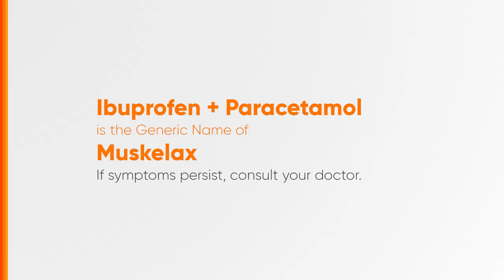Muskelax Radio Ad 2019 30s (Cebuano Version)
Ito po ang 2019 Radio Ad ng Muskelax, isang pain reliever brand ng ating Alagang Unilab, na mabibili lamang sa Visayas at Mindanao. Based in Cebuano Dialect.

DRPS Two 3702: Muskelax Radio Ad 2019 30s (Cebuano Version)